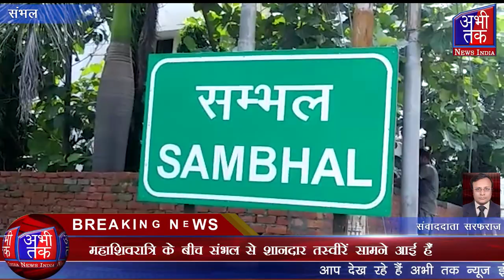महाशिवरात्रि के बीच संभल से शानदार तस्वीरें सामने आई हैं | Abhi Tak News